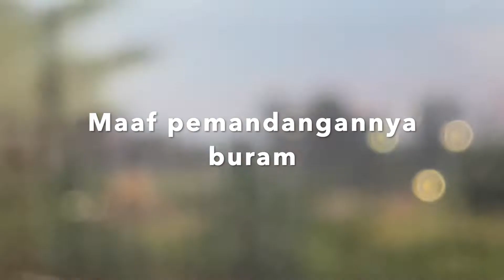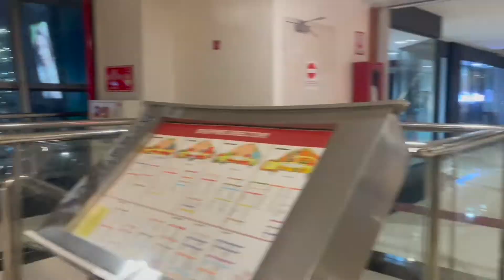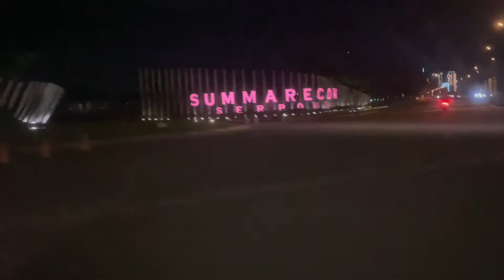MELAKUKAN PERJALANAN TAK TERDUGA DI HARI TERAKHIR LIBURAN!!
Pengalaman yang benar-benar tidak terduga. Next time kami akan mencoba berpikir lebih matang lagi untuk melakukan trip walau hanya di dalam kota...

Jangan lupa juga kunjungi ibu negara…